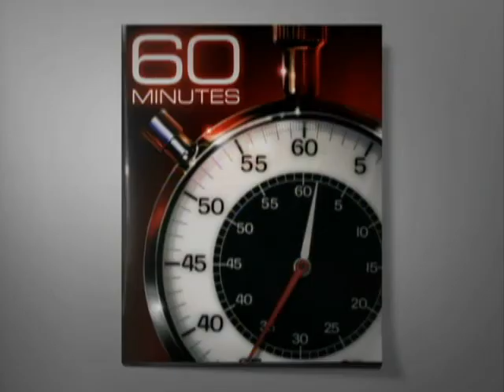The Big Break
Paul Root Wolpe explains how the right to keep one's thoughts to themselves is on a collision course with the breakthroughs in neuroscience.